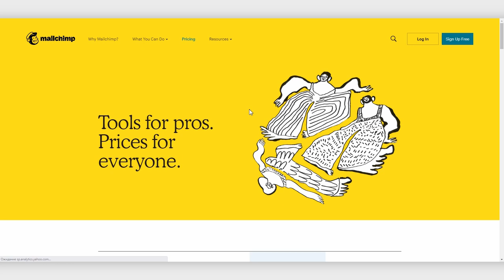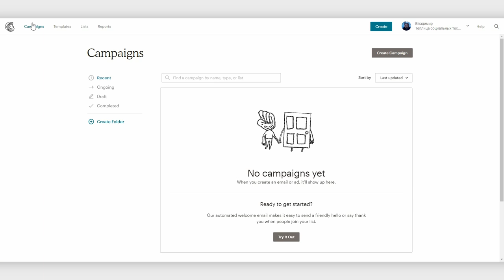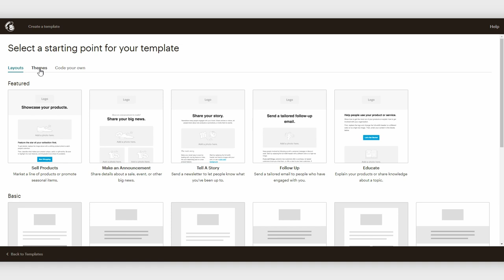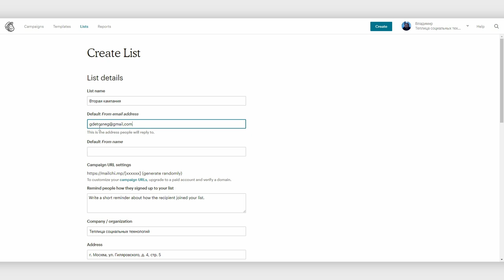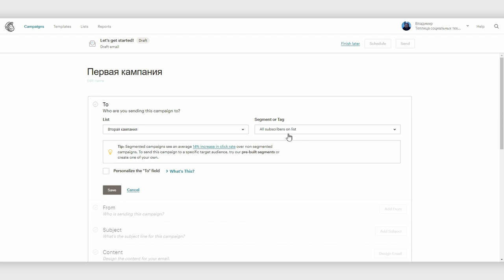Mailchimp: как пользоваться сервисом e-mail рассылок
Почтовые рассылки или e-mail маркетинг — один из самых действенных способов общения с клиентами для любой организации. НКО здесь не исключение, разве что тех, кому предназначена e-mail рассылка НКО сложно назвать клиентами.

А сегодня рассмотрим e-mail рассылки с технической стороны, а именно, как пользоваться сервисами для проведения e-mail рассылок. И рассмотрим мы это на примере сервиса Mailchimp